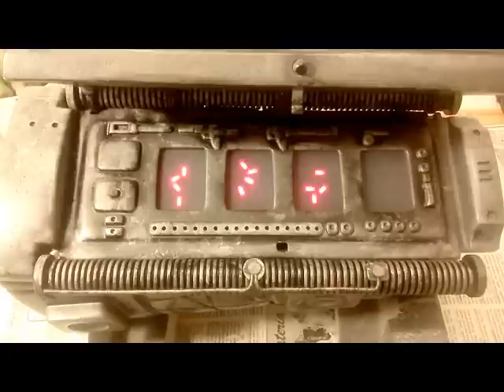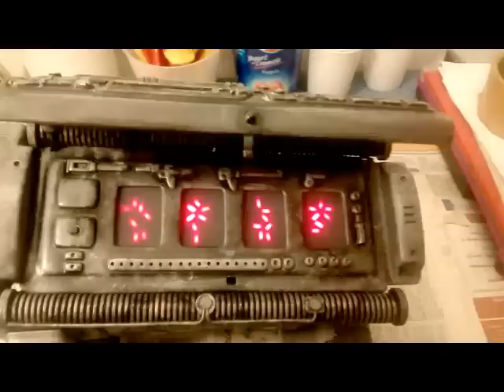Predator 1 Computer bomb "gauntlet"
By "Anfyart"